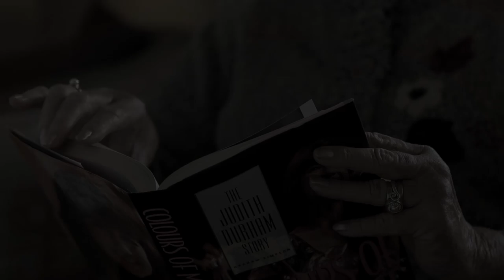Dale's story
Dale enjoys meeting with her friends in a talking circle to stay socially connected. A strong social network and relationships with people we care about are important at any age, as they promote good mental health. As we get older, maintaining connections with friends, family and the community can prevent feelings of loneliness and help us to stay mentally healthy.